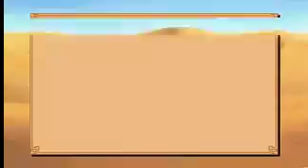King's Quest V: Absinthe makes the game more tolerable (Session 1 - long version)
This is what over a million dollars got you in the early 90s. Thanks to Kuroinokaze for recording all of this for us.